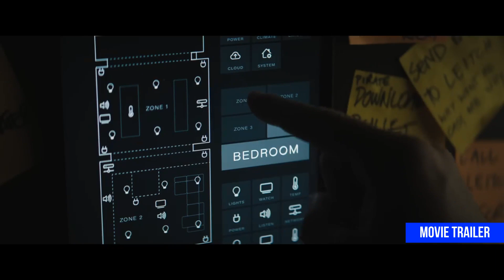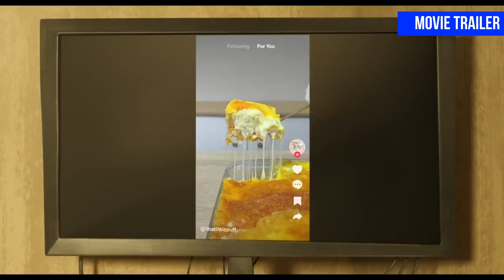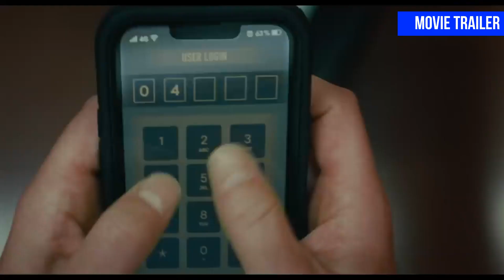THE BEST NEW TRAILERS MOVIES IN APRIL 2024 Part 5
Joker 2: Folie à Deux
Transformers One
Bad Boys: Ride or Die
Kingdom of the Planet of the Apes
IF
The Garfield Movie
The Ministry of Ungentlemanly Warfare
Trap